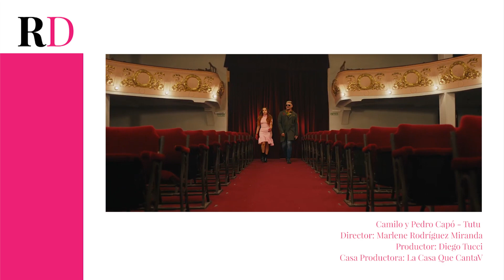No hay nadie como "Tutu", Camilo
De Colombia para el mundo, Camilo llega a México para conquistarnos con su música y lo ha logrado.